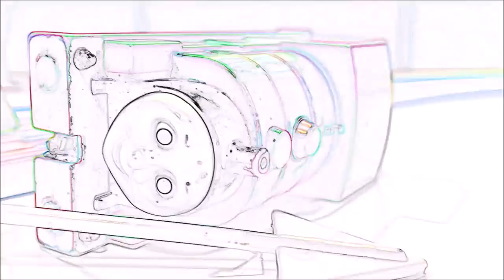【怖い話】きかんしゃトーマス プラレール おばけ電車 Thomas&Friend Ghost Train Milky Kids Toy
きかんしゃトーマス プラレール おばけ電車 Thomas&Friend Ghost Train Milky Kids Toy
おもちゃ こども トミカ 電車 新幹線 怖い話